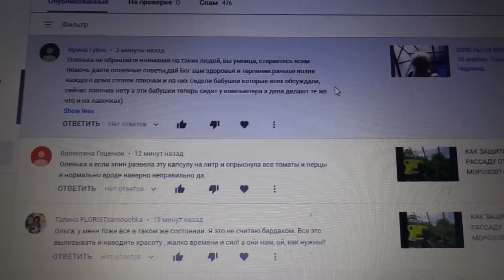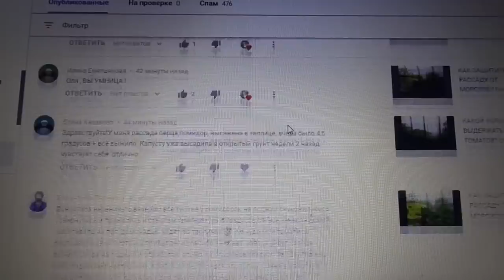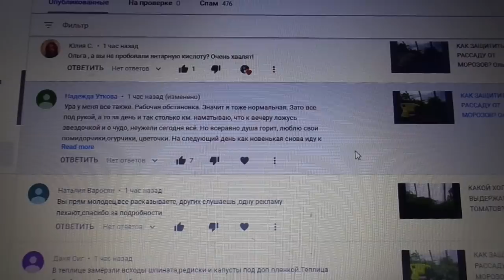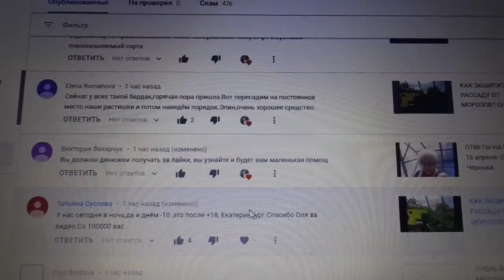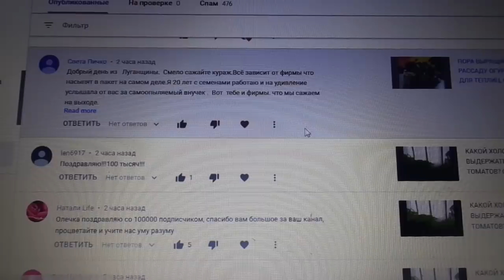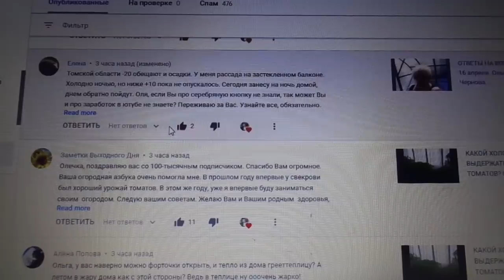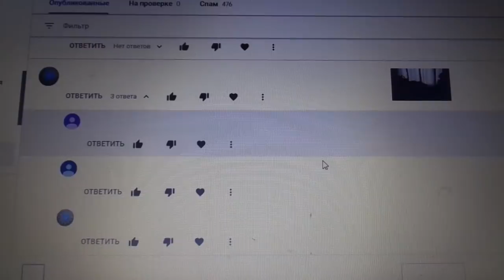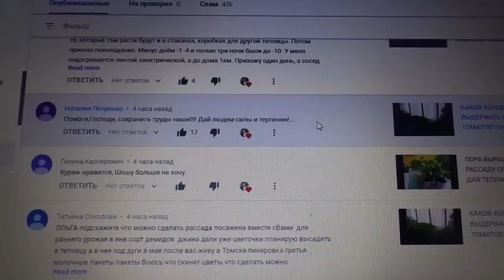ОТВЕТЫ НА ВОПРОСЫ. 17 апреля. Ольга Чернова.